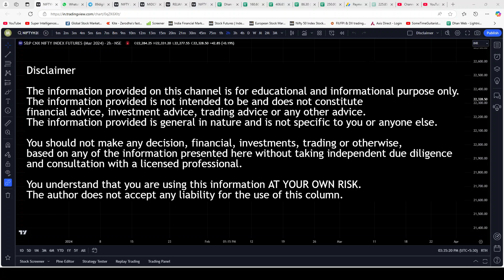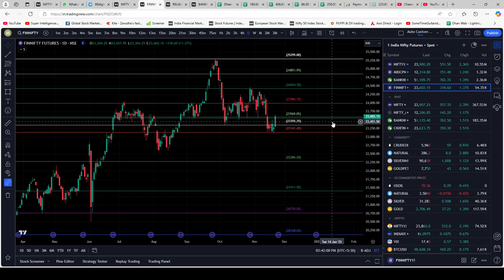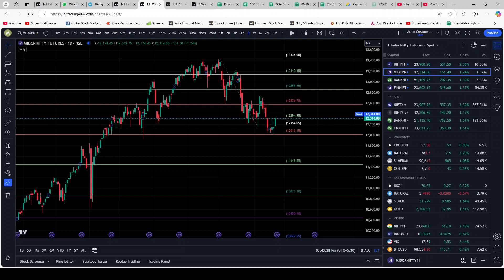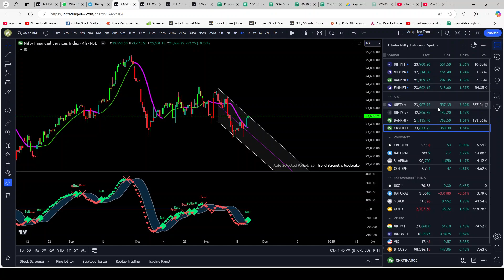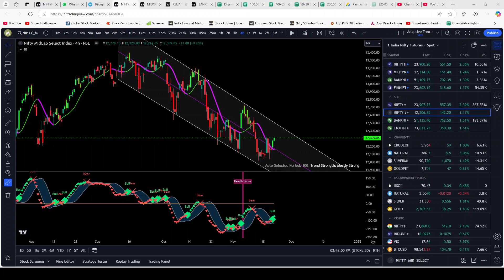Day End thoughts on Market 22-Nov-2024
Points to note:
1- We are not Financial Advisors.
2- This is only an educational video.
3- We are not responsible for any of your trades.
4- Your profits or loss are not our responsibility it’s at your own risk completely.
5- We simply share our views towards Markets and Charts, so before taking any trade or position in the market, please consult your personal Financial Advisor.
6- We do not provide any account handling services.

Nifty Forecast
nifty
Nifty 50
nifty share price
bank nifty
bank nifty share price
nifty today
nifty tomorrow
nifty analysis
banknifty analysis
nifty prediction
nifty tomorrow
nifty tomorrow
nifty analysis
banknifty analysis
nifty prediction
banknifty
nifty analysis
nifty monday
nifty prediction
nifty tomorrow
banknifty analysis
finnifty analysis
midcap nifty analysis
midcap select analysis